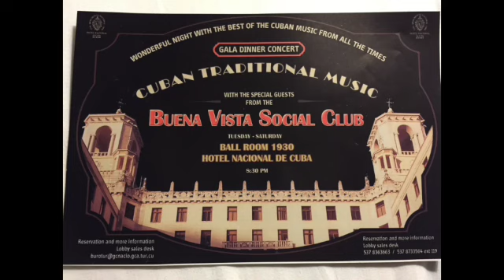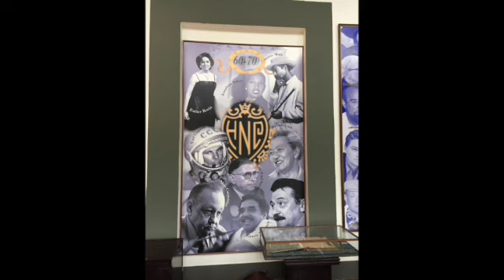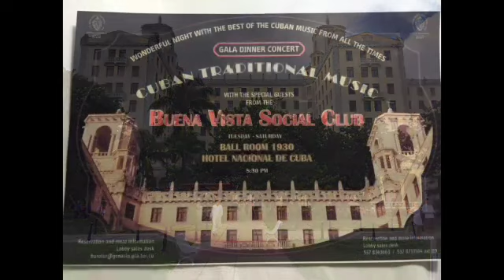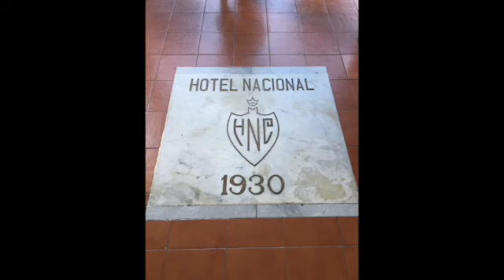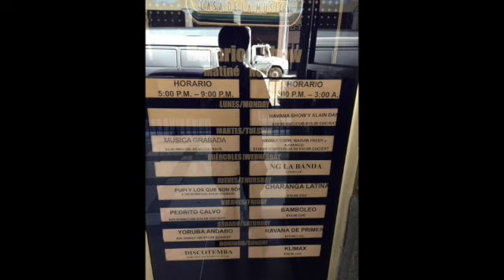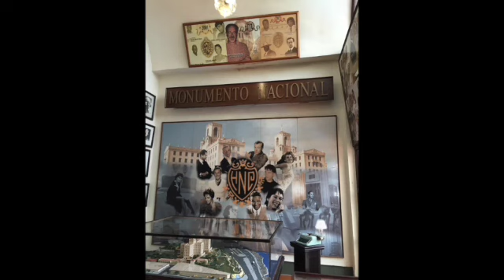Salsa Mix 353 Timbaton Bachaton Timba Cubana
For Your Salsa Party

I love Latin Music.
Salsa, Timba, Bachata, Merengue, Reggaeton, Reparto, Cubaton